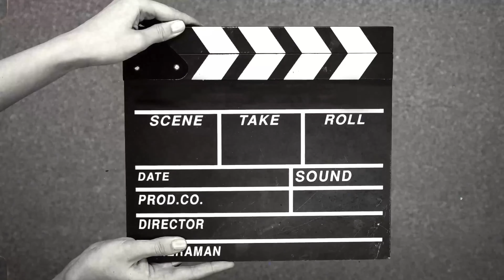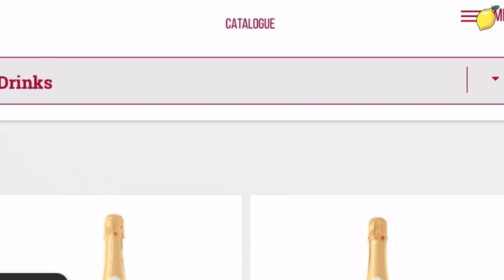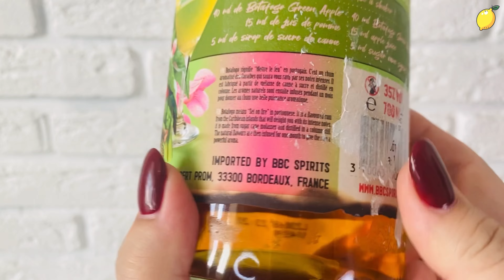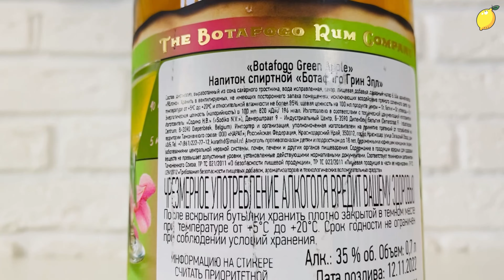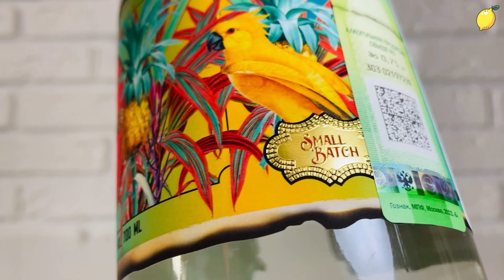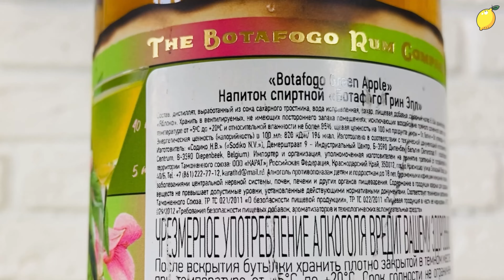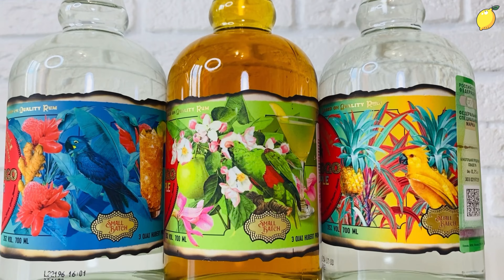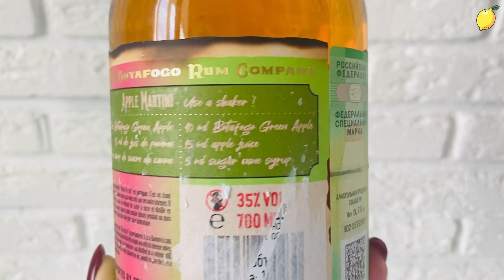Всё, чего ты не знал про ром Botafogo. Розыгрыш Botafogo Ginger.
Я провела целое расследование и то, что мне удалось выяснить про ром Ботафого - собрала в этом большом ролике. Откуда этот ром? Что скрывает его название? И главное какой вкус у ароматизированного Ботафого.
На все вопросы я постаралась ответить в этом видео) А также приготовила три потрясающих коктейля.

Тайм-коды в ролике:
0:00 - вступление;
1:12 - история напитка;
4:30 - ассортимент;
5:51 - дегустация;
9:36 - готовим коктейли.